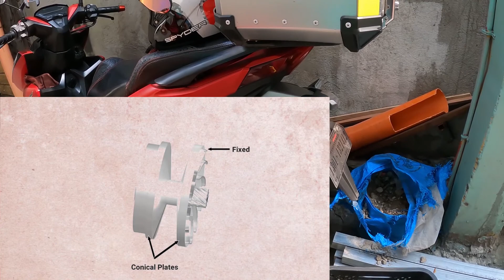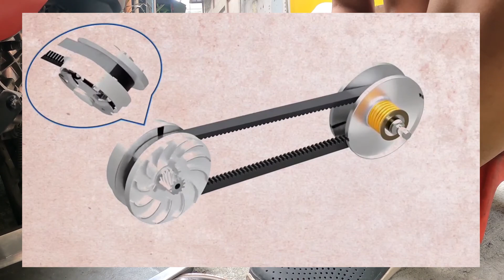How a Scooter Transmission works (CVT)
This video explains the working of a Gearless Scooter’s Transmission System with relevant animations.

Gearless scooters have automatic transmission known as Continuously Variable Transmission (CVT) which enables it to automatically shift from low to high drive ratios using centrifugal systems.

how scooter transmission works,how does a scooter gearbox work,scooter cvt,scooter engine,does scooty have gears,scooter gear system,how clutch works in scooter,honda activa transmission system